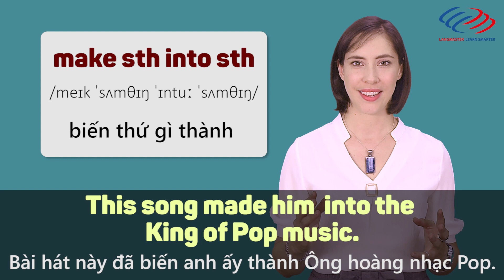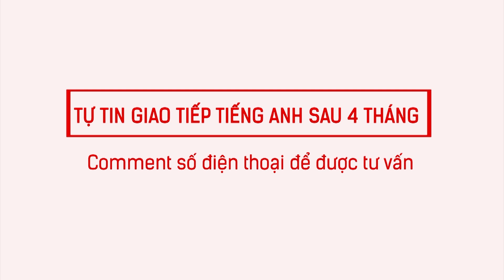Langmaster - 20 CỤM ĐỘNG TỪ hữu ích nhất với "MAKE" [Học tiếng Anh cho người mới bắt đầu]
TÌM HIỂU THÊM VỀ CÁC KHÓA HỌC TẠI LANGMASTER:
Langmaster - 20 CỤM ĐỘNG TỪ hữu ích nhất với "MAKE"

2⃣ Phương pháp học tiếng Anh hiệu quả cho người bắt đầu/ mất gốc
3⃣ Lộ trình học tiếng Anh dành cho người mất gốc